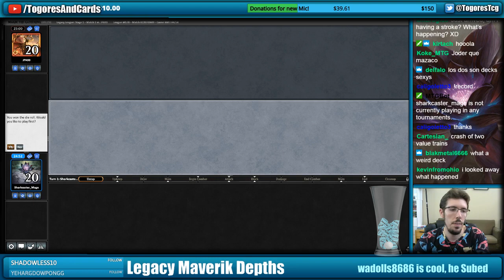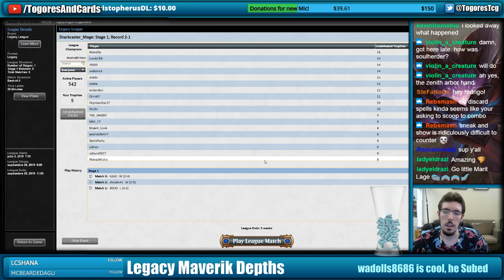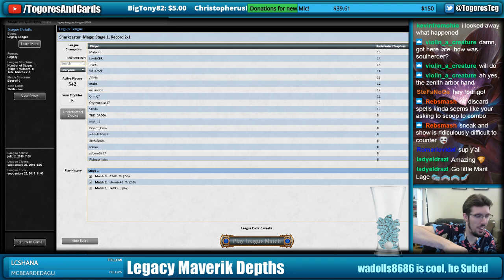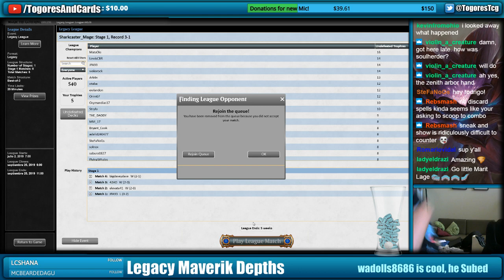Legacy Maverik Depths 5